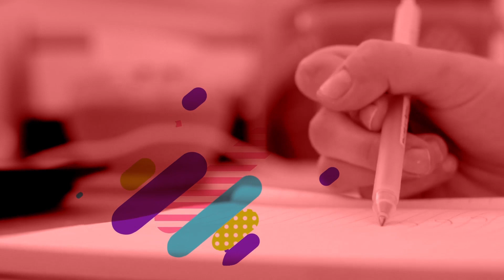Como hacer un televisor Retro con tu celular / Quedate en Casa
Hola Gret@s espero de corazón que estén muy bien de salud al igual que toda su familia, amigos y vecinos, NO OLVIDES LAVARTE LAS MANOS ANTES DE VER ESTE VIDEO, vamos a hacer juntos un maravilloso televisor retro con palitos de paleta, bajalenguas o helado lo que tu quieras utilizar, este hermoso tv retro nos va a sevir como soporte para el celular y poder escuchar música o ver los videos de greto mas comodamente.

si quieres dejar tu aporte para que podamos seguir adelante CLIC

HA! Y PARA DEJARNOS MUCHO AMOR CLIC .

IMPORTANTE! tenemos un facebook ABANDONADISIMO ,,,,, si quieres pásate por ahí y déjanos algo